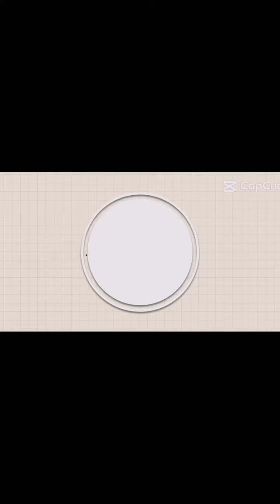Pinasarap naluto ng adobong chicken liver with quail eggs.